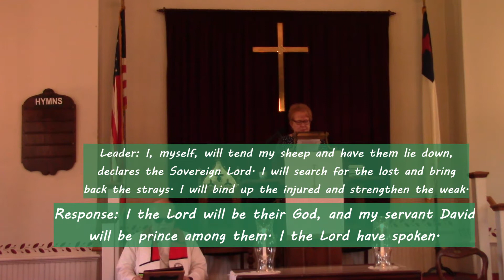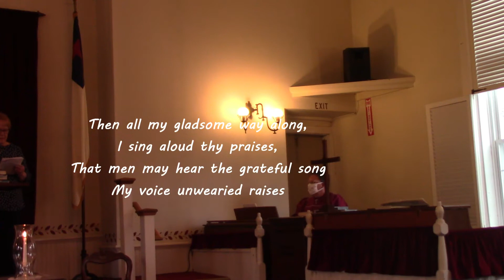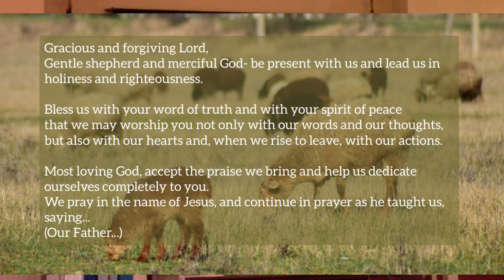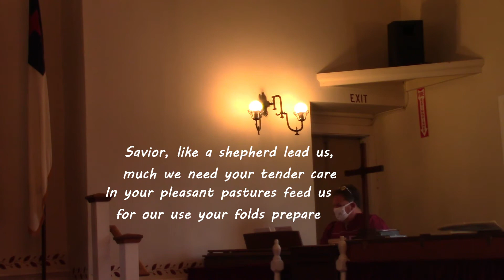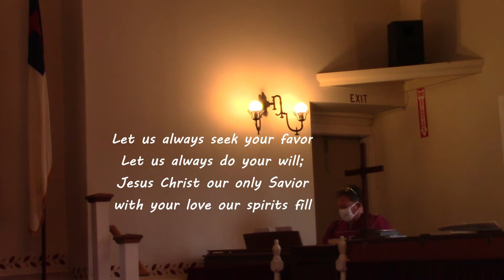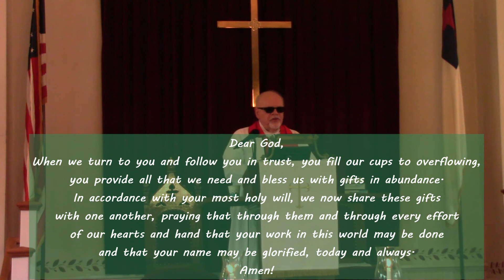Jesus is the Good Shepherd (John 10:11-18) (Second Congregational UCC)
You are welcome to join us in person or virtually on Sunday mornings.

We are wearing masks and social distancing due to the pandemic, with seating six feet apart by household.

If you need to contact Pastor Brian, his office hours are normally Tues and Wed 10-2 (unless otherwise posted).